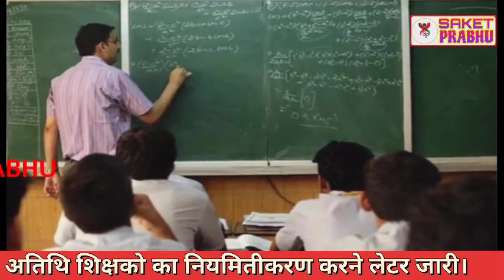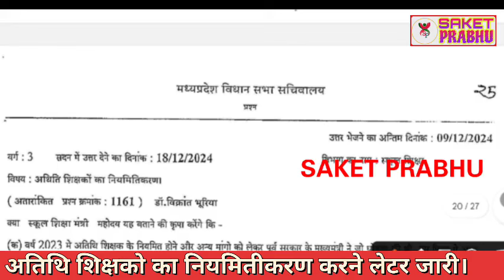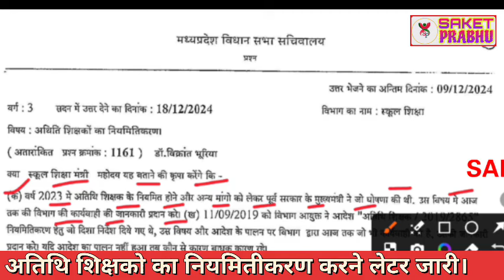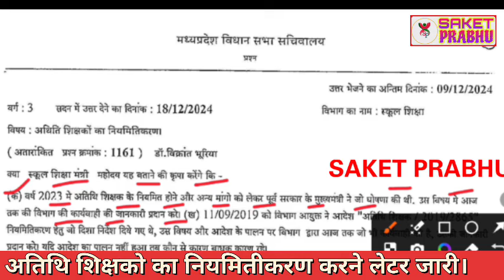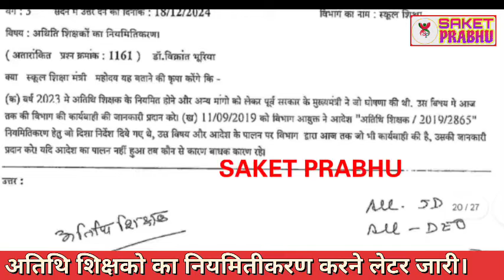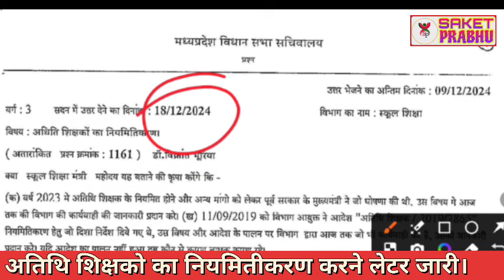Atithi shikshak Nymitikarn | अतिथि शिक्षको का नियमितीकरण करने लेटर जारी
Atithi shikshak हुए परमानेंट अभी अभी मुख्यमंत्री का बड़ा ऐलान | guest teacher latest news bihar

 लोक शिक्षण भोपाल से नया आदेश जारी

Atithi shikshak apply
atithi shikshak second counselling mponline
guest teacher joining
guest teacher latest update today
guest teacher latest update
athithi shikshak latest update
athithi shikshak new update
guest teacher school wise Vacancy
guest teacher merit list
guest teacher 3rd counseling
athithi shikshak 3rd round
guest teacher 2nd counseling update
guest teacher merit list cutoff
guest teacher new update
guest teacher
mp guest teacher joining
mp atithi shikshak bharti
mp atithi shikshak varg 1
mp atithi shikshak joining
mp atithi shikshak varg 2
mptet varg 3
mp atithi shikshak varg 3
success junction
athithi shikshak
sandeepani academy hatta
mptet varg 2
athithi shikshak merit list
mptet varg 1
mp guest teacher bharti
atithi shikshak latest news
mp atithi shikshak latest update
sandeep gaur sir
mp guest faculty joining
guest teacher new update today
mp guest teacher
mp guest faculty bharti
guest teacher joining process
atithi shikshak
sandeep gour sir
mp news
guest teacher latest news
atithi shikshak allotment letter
guest faculty merit list
mptet
guest faculty new update
gfms new update
mp guest teacher merit list
atithi shikshak merit list
atithi shikshak vacancy
teacher recruitment
mp tet varg 2
athithi shikshak bharti
breaking news
insurance
atithi shikshak join huye ki nahi kaise check karen
atithi shikshak join problem solved
mp atithi shikshak merit list update
gais price
athithi shikshak merit list cutoff
mp guest teacher joining process
flipkart shopping
atithi shikshak join kaise karen
atithi shikshak school allotment letter
atithi shikshak new update
guest teacher school wise cutoff
guest teacher cutoff
gfms portal merit list
education updates
gfms portal update
gfms merit list
sandepani academy hatta
lets get educated
mp atithi shikshak update
atithi shikshak mp news today
guest teacher news today
atithi shikshak news today
mp guest teacher 2nd counseling
atithi shikshak school allotment
mp guest faculty joining process
mp atithi shikshak school allotment
mp atithi shikshak bharti 2024-25 update
guest teacher school allotment
atithi shikshak lab joining
atithi shikshak join form kaise upload karen
mp guest teacher joining lab
samvida karmchaari
mp guest teacher vacancy
dainik vetan bhogi latest news
atithi shikshak in bhopal
cm mohan yadav
mp
gfms portal school choice filling
atithi shikshak ki joining kaise dekhen
atithi shikshak ki online joining kaise hogi
atithi shikshak online join ho gaye hai ki nahi kaise check kare
atithi shikshak bharti merit list
athithi shikshak 2nd counseling
guest teacher 2nd counseling
mp atishesh shikshak counseling
mp guest faculty merit list
allotment letter
mptet varg 3 latest news today
varg 3
varg 3 latest news today
mptet varg 1 latest
athithi shikshak bharti cutoff
mp athithi shikshak bharti
guest teacher today news
sss 3 leb new update
guest teacher sss 3 leb update
atithi shikshak sss 3 leb update
merit list update
atithi shikshak news mp
atithi shikshak list by dise code
varg 2 notification 2024
success is
vacancy alert
tips for teachers
teaching updates
teaching trends
teaching techniques
teaching strategies
teaching
best book for varg 2
teacher hiring
teacher guide
school tips
learning methods
guest teacher update
educational insights
education trends
classroom tips
classroom management tips
classroom management
classroom
mp varg 2 best book
atithi shikshak jobs
नियमितीकरण मांग पर अड़े अतिथि शिक्षक
bhopal में अतिथि शिक्षकों का प्रदर्शन
atithi shikshak protest in mp
ibc24
cg news
hindi news
latest news
today news
madhya pradesh news
chhattisgarh news
atithi shikshak joining prakriya
atithi shikshak joining process
atithi shikshak joining kaise kare
atithi shikshak joining rejected
atithi shikshak joining kaise len
atithi shikshak joining problem
mp varg 1 joining letter
varg 1 latest news today
guest teacher school choice filling edit
दैनिक वेतन भोगी
अतिथि शिक्षक ज्वाईनिंग तारीख
2024-25
news18